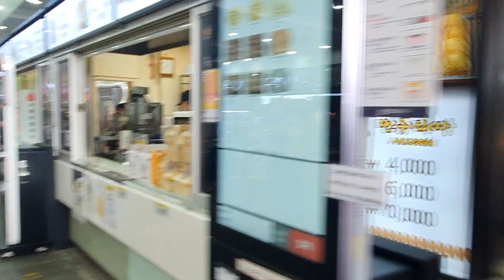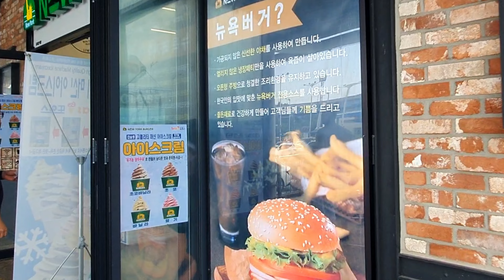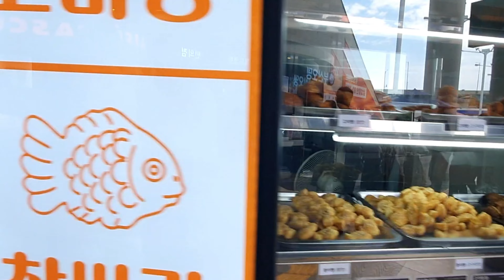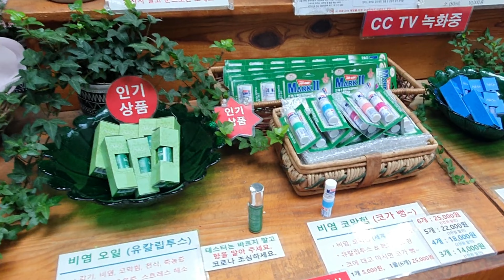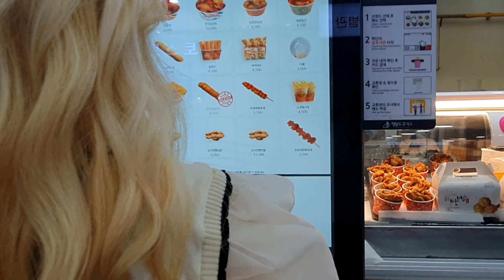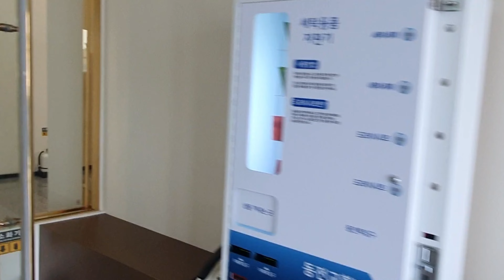Du Lịch Biển Cho Kỳ Nghỉ Hè Năm 2023 - Review Trạm Dừng Chân To Nhất Hàn Quốc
Hôm nay gia đình Kim Hương đang đi du lịch biển Daecheon beach ,đây là bãi biển rất đẹp và nổi tiếng nằm ở bờ tây miền trung của Hàn Quốc ,đặc biệt mùa hè ở đây mỗi năm đều có Boryeong Mud Festival - lễ hội tắm bùn nổi tiếng với hàng trăm nghìn khách du lịch quốc tế đến đây .
Nếu như các bạn thấy nội dung hay và hữu ích thì đừng quên nhấn Like, Share và Đăng Ký theo dõi để ủng hộ cho sự chia sẻ của Kim Hương Vlog nhé. Xin cảm ơn.

© Bản Quyền Thuộc Về Kim Hương Vlog Cuộc Sống Hàn Quốc
© Copyright by Kim Huong Vlog Cuoc Song Han Quoc ☞ “Do not Reup”